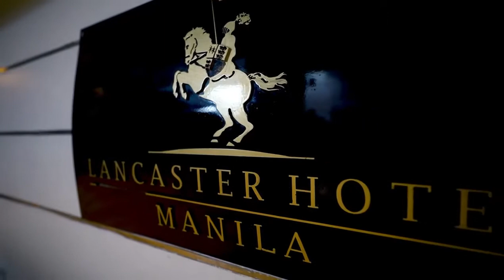Here are some highlights of the Miss World Philippines Candidates’ Sponsor Visit last July 7, 2021